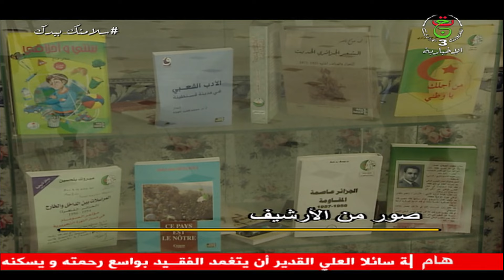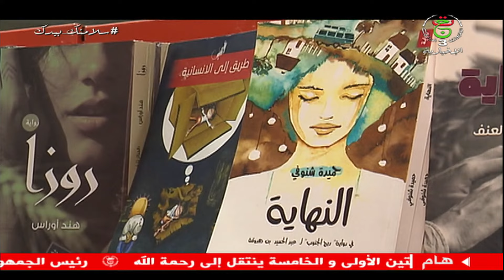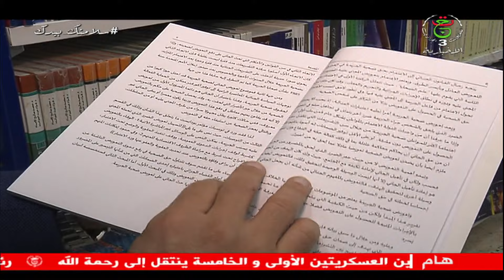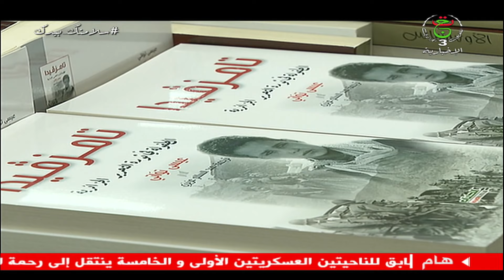برنامج " في الصمبم القانون " | الحماية القانونية لحقوق المؤلف و الحقوق المجاورة